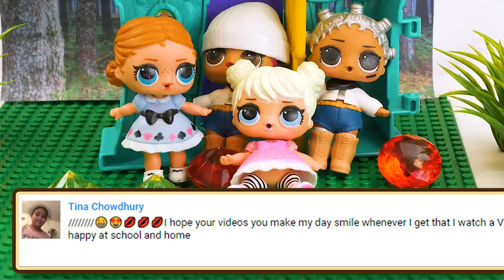LOL Surprise Dolls Perform Hansel and Gretel! Starring Snuggle Babe, Honeybun, Beats, and Cherry!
LOL Surprise Dolls Perform Hansel and Gretel! Curious QT, Snuggle Babe, Honeybun, Beats, Vacay Baby and Cherry! Play Characters Hansel, Gretel, and the Witch with the LOL Dolls Storybook Club! This 2018 LOL Surprise Dolls Kids Toy Video is Perfect for Children who like LOL Dolls and Fairy Tales!